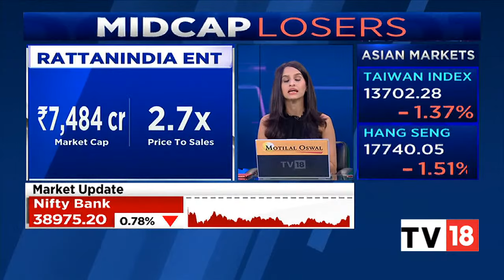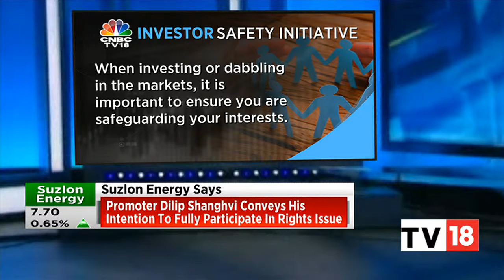Midcap Spotlight: RattanIndia Enterprises To Acquire Electric Motorcycle Maker Revolt Motors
RattanIndia Enterprises Ltd said on Friday it was buying the stake it did not already own in electric motorcycle maker Revolt Motors, at a time when eco-conscious consumers are turning to alternatives to conventional vehicles.

n18oc_business